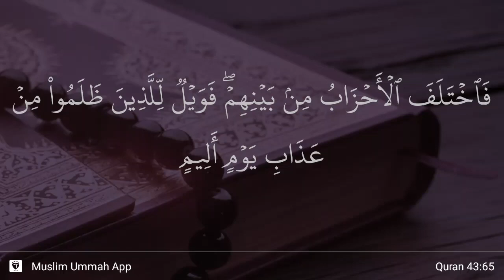Az-Zukhruf ayat 65